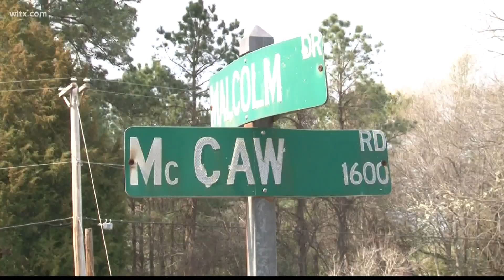Parents of 5-year-old child killed over weekend, sheriff says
The mother and father of a 5-year-old Columbia boy were shot and killed over the weekend, and deputies say the child's uncle has been charged in the case. More